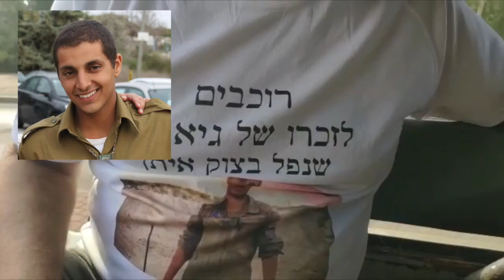לזכרו של גיא לוי ז״ל ריצה בחסות מגבלות מגפת הקורנה, אפריל 2020